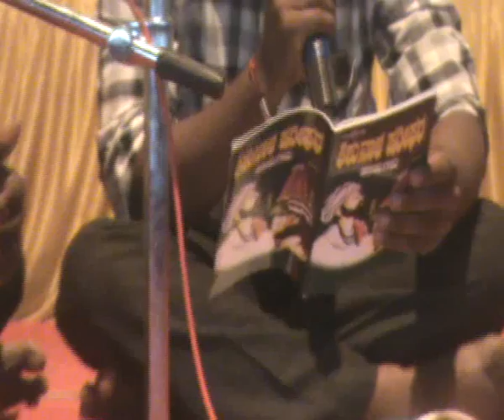BELLARY ANNAJI KRISHNAREDDY M.A. IN DRAMA, RANGA KARMI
ANNAJI KRISHNAREDDY FOLK SINGER, RANGAKARMI, IN BELLARY, HE IS DRAMA TEACHER IN BELLARY.